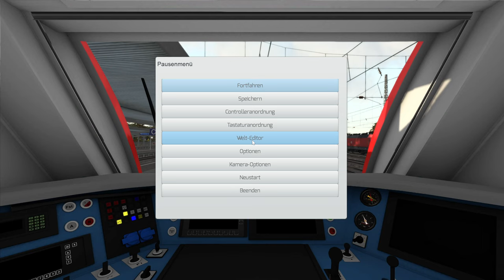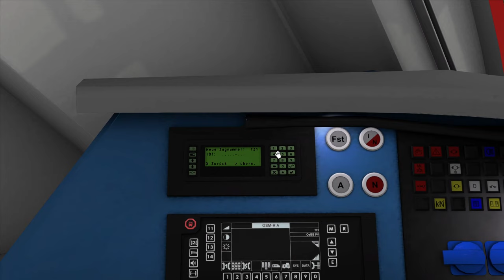ÖBB Cityjet 4746 Neuvorstellung! | Skyhook Games & RWA | TRAIN SIMULATOR CLASSIC #9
Ich freue mich sehr, euch die neueste Veröffentlichung von Skyhook Games und RWA zu präsentieren: Der ÖBB 4746 Cityjet!

Strecke: Inselbahn (DTG)
Zug: ÖBB 4746 Cityjet (SHG & RWA)